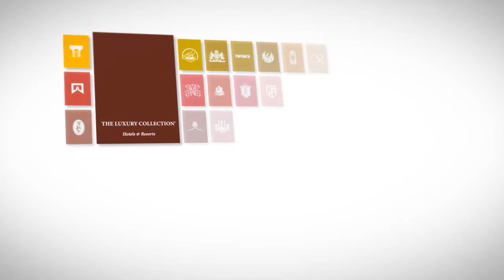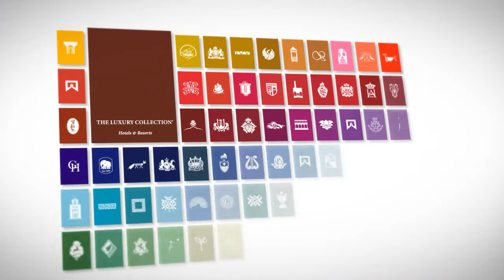Vedema Resort on Luxury Link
Cupped in the cradle of the volcanic Greek island of Santorini, in the beautiful west coast town of Megalohori, Vedema Resort was inspired by the traditional architecture of this ancient region.